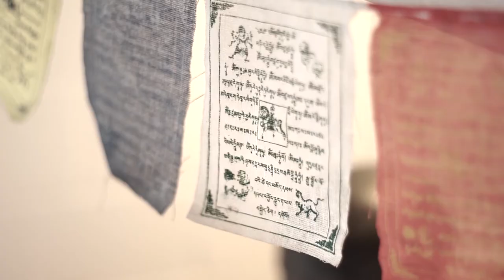¿Qué es yoga? [Semillas - Asana Yoga] Telemedellín